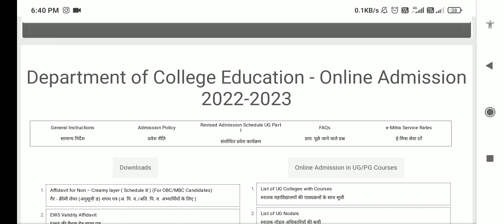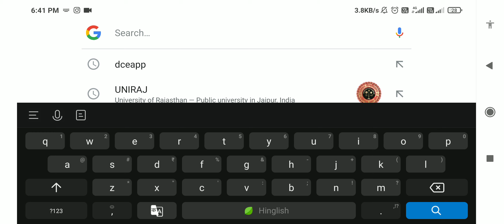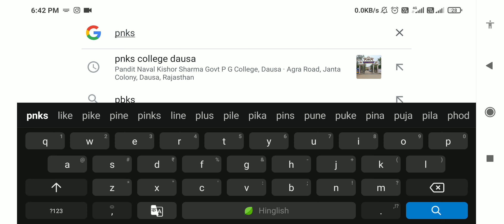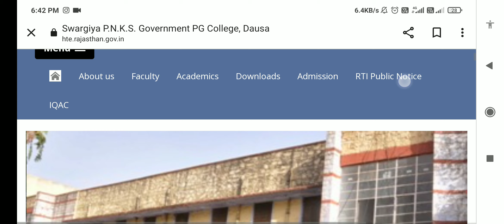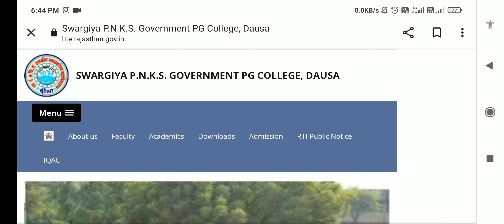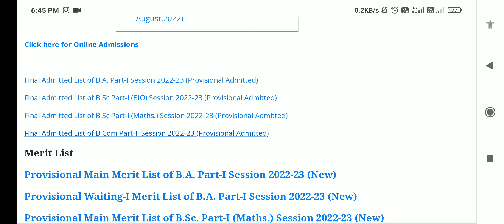Govt College Confirm Merit list 2022 | govt college 2nd merit list 2022 | govt college admission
Rajasthan Govt College Admission Confirm Merit List 2022 | Waiting List | Document Verification 2022
Rajasthan Govt College Merit List 2022 | Govt College Cutoff

Merit List कब जारी होगी | Rajasthan Government College Admission 2022-23|Govt.College Admission 2022

Rajasthan University UG Admission Form 2022-23 Rajasthan University BA BSC BCOM Admission Form 2022-23,

1.) Rajasthan Government College Admission process

2.) Rajasthan Government College Admission 2022-23

3.) Important Documents for Rajasthan Government College Admission

4.) Rajasthan Government College form date 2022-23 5.) Government College Admission 2022
Rajsthan UG online application form 2021-22 || Rajasthan University online Admission form 2021-22

Rajasthan all govt college admission process start

Rajasthanallgovtcollegeadmissionprocessstartug/ pg 2021-22

-22, rajasthangovernmentcollegeugadmissionapplic ationform2021-22, governmentcollegeugadmission applicationform2021-22, bagovernmentcollegea dmissionapplicationform2021 rajasthan, uggover nmentcollegeadmissionapplicationform2021-22, rajasthangovernmentcollegeugadmission2021 -22, genuine classes new update, genuine classes rajasthan university

, rajasthanuniversity2021 admission,

rajasthanuniversitynews,rajasthanuniversity

RU BA BSC BCOM Admission Form 2022-23, RAJASTHAN UNIVERSITY UG APPLICATION FORM RU UG Admission Form 2022-23 LATEST UPDATE, RU ADMISSION FORM LATEST UPDATE 2022-23 NEWS,

RAJASTHAN UNIVERSITY UG APPLICATION FORM 2022-23 cut off,

RAJASTHAN UNIVERSITY UG APPLICATION FORM 2022-23 merit,

RU BSC APPLICATION FORM 2022-23, RAJASTHAN UNIVERSITY BA BSC APPLICATION FORM START,

MAHARAJA COLLEGE BSC APPLICATION,

MAHARANI BSC ADMISSION FORM Rajasthan University UG Admission Form 2022-23

Date || प्रवेश प्रक्रिया हुई शुरू

rajasthan university ug entrance exam 2022, Rajasthan University UG Admission 2022-23 | Required Documents | B.A/B.Sc./B.Com./BBA/BCA क्या रहेगी यूजी की कट-ऑफ ? | Rajasthan University UG Admission 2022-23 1 Expected Cut-Off
Rajasthan University UG Admission form Date 2022| Maharaja/Maharani College Admission Form Date 2022
University Of Rajasthan Document Verification Date 2021 | Maharaja/Maharani college 9th merit list
Rajasthan University Admission Form kab se start honge
ba ke form kab se start honge
bsc ke form kab se bhare jayenge
bcom ke form
Maharaja/Maharani College 9th Merit list 2022 | University of Rajasthan 9th Cut-off list 2022
University Of Rajasthan 6th Merit list 2022 | Maharaja/Maharani college 6th Merit list 2022

Rajasthan University Cut off | RU BA BCOM 3rd Cut off 2021-22,
Rajasthan University 3rd merit list 2021-22
Rajasthan college BA Cut off,
Rajasthan commerce College bcom Cut off 2021-22,
RU BCA BA BSC cut off list 2021,
Rajasthan University UG admission second Cut offRajasthan government college document verification

Rajasthan University waiting list 2021
waiting list kab aayegi

rajasthan government College 3rd list